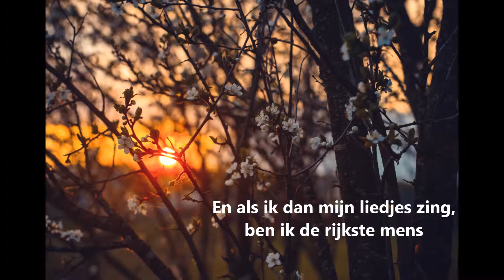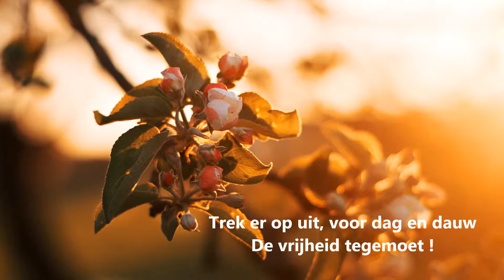Een frisse ochtendwandeling (Falderie, faldera )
Een Nederlands volkslied gezongen door duo Karst
Lied is gemaakt door F.W.Moller / S. Haag